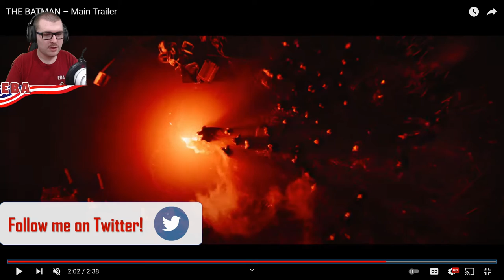EBA Reacts - "The Batman" Main Trailer Reaction/Breakdown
Out of all of the reveals and firsts coming from this year's DC Fandome event, easily the most anticipated was the first full trailer for Robert Pattinson's take on The Batman. It was certainly an awesome trailer, but I felt it didn't quite deliver on conveying what I've heard is supposed to be.

Timestamps:
00:00 - COPPA Disclaimer
00:27 - Intro
01:27 - Trailer Reaction
04:19- Trailer Breakdown
10:15 - Final Thoughts/Outro